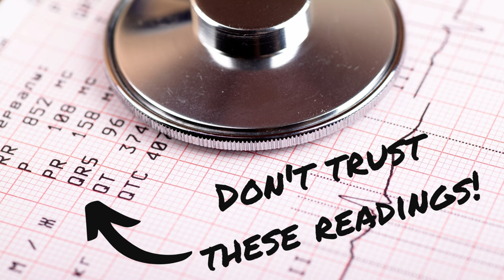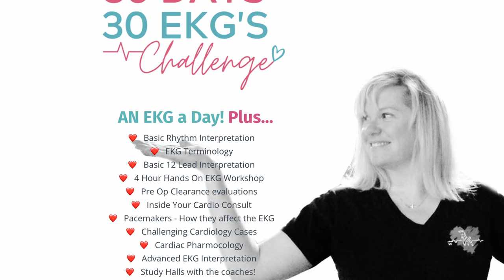How one PA turned her love of Cardiology into an EKG course!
Did you know that you can turn a clinical skill into a business? So many providers have a skill they want to learn or improve. YOU could be the person that develops a niche course, giving them the focused information and help they are looking for. Not only that, but it can become a profitable business! In this video, I interview Jennifer Carlquist, PA-C from Cardiology Made Easy and she explains how her passion and love for Cardiology and EKG interpretation turned into a thriving business. Whether you just want to make some side income, want a full time business, or just love to teach, teaching a clinical skill course may be for you!

Timestamps:
00:00 Intro
00:45 Why Cardiology
01:30 Why a Skill Based Business
03:09 Problems with EKG Interpretation
04:01 Why Skill Training is so Needed
04:43 Cardiology Made Easy Program
11:07 In-person Training Events
11:50 Can this be Full-Time
13:01 Liability
14:15 Challenges of Teaching a Course
16:21 Surprises of Teaching a Course
19:42 How to Find her Cardiology Made Easy